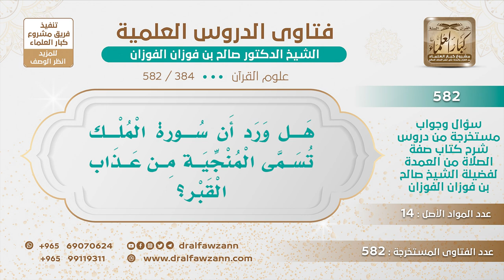[384 -582] هل ورد أن سورة الملك تسمى المنجية من عذاب القبر؟ - الشيخ صالح الفوزان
-"السؤال: هل ورد أن سورة الملك تسمى المنجية من عذاب القبر؟
الجَوَابُ: توصف بهذا، ما تسمى، توصف بهذا؛ لأنه ورد في الحديث أن رجلًا قرأها فأنجته من عذاب القبر، وأما الاسم تسمى سورة الملك ما تسمى المنجية ما في بالمصحف أن اسمها المنجية فيه سورة الملك.
للاشتراك في قناة الشيخ صالح الفوزان
سؤال وجواب من شرح صفة الصلاة ( 582 ) مقطع

للاستفسار والإقتراحات والدعم
رئيس الفريق
لمشروع كبار العلماء